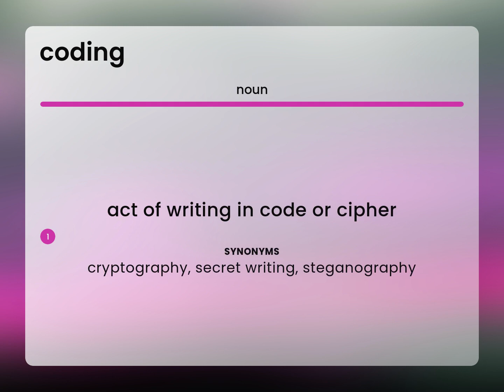Coding — definition of CODING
CODING definition